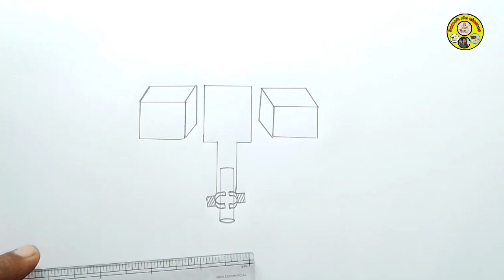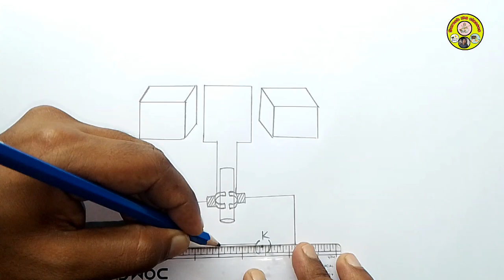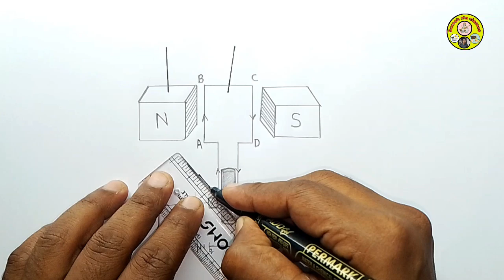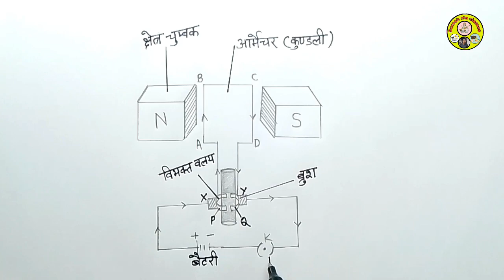विद्युत मोटर का चित्र बहुत ही आसानी से बनाना सीखें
electric generator
Vidyut  janitra
pratyavarti Dhara janitra
alternative current generator
प्रत्यावर्ती धारा जनित्र
विद्युत धारा जनित्र
 dynamo ka Chitra
Vidyut janitra ka Chitra
Vidyut janitra ya dynamo ka Chitra aasani se banane ka tarika
vidut moter
Dynamo ka Chitra
Chitra
चित्र
janitra ka Chitra
Vidyut janitra 10th class in Hindi